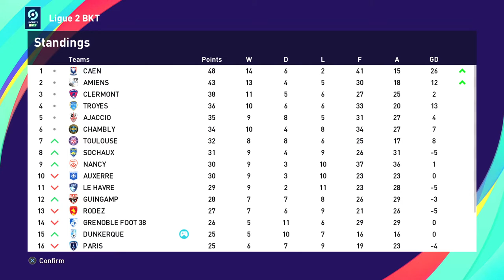eFootball PES 2021 | THE GRAND SLAM | C1 E11 | AJACCIO VS DUNKERQUE | Ligue 2 | Journeyman Save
Today Dunkerque travel to 5th placed Ajaccio for Ligue 2 action. Can the seasiders claim another scalp, and the 3 points that come with it, against a side much better placed in the league?